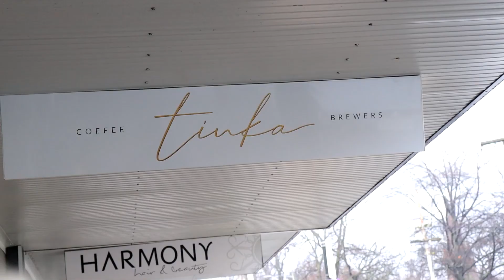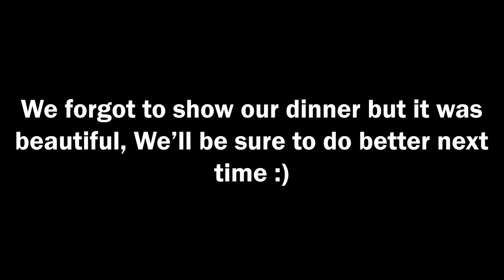Tasmania Travel Vlog | Day 4: World's longest chair lift & en route to Cradle Mtn | Life With Mojo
From the hotel to the lodge. Grab the hire car with us and buckle in as we eat and explore on our way from Launceston to Lemonthyme Wilderness Retreat.

Josh & I had brekkie at Tinka and started the day with a massive walk at Cataract Gorge and riding on the world's longest chair lift. We then checked out the 41 degrees South salmon farm, stopped by Dixie Blue Gelato on our way to Cradle Mountain.

We decided to take a trip this year and having never been to Tassie, we thought it would be the perfect destination for a road trip! The timing could not have been better with everything going on with COVID in Aus atm!

The trip was everything we could have hoped for and more, so we hope you enjoy a taste of our holiday.

-Mon & Josh xx